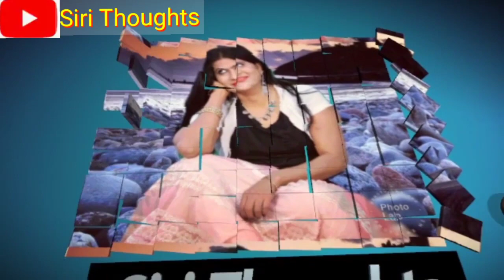Siri Thoughts// మెంతుల వల్ల కలిగే ఉపయోగాలు......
Siri Thoughts